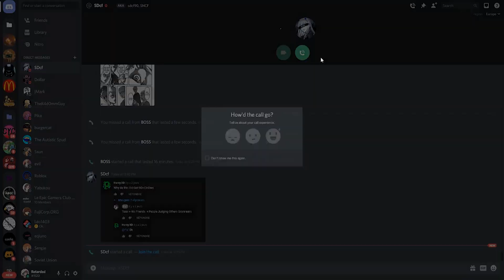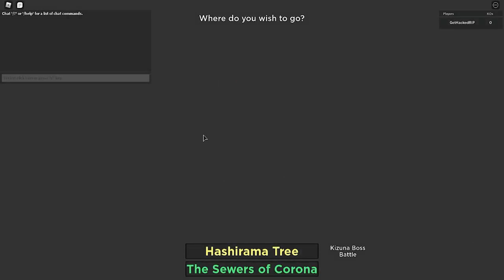My Day On JoJo Chains Of Fate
That Was Fun To See Those Kind Of Moment In a Game

A Bizarre Day Video's Are Maybe Comin' Soon..
Fix Recommand To Play:
- A Bizarre Day
- A Bizarre World
- JoJo Chains Of Fate
- Your Bizarre Adventure
- All Modded ABD Games